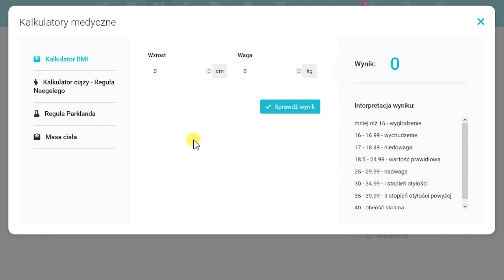Wizyty, kalkulator reguła Parklanda — program do gabinetu: medfile.pl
Medfile umożliwia swoim użytkownikom na dostęp do funkcjonalności, które ułatwią ich pracę Bezpośrednio z karty wizyty pacjenta możesz korzystać z kalkulatorów medycznych. Zobacz, jak działa kalkulator reguła Parklanda